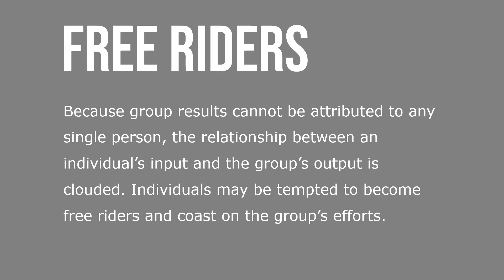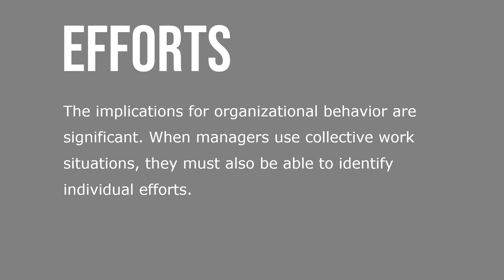Group Property 4: Size and Dynamics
Social loafing is the tendency for individuals to expend less effort when working collectively. Social loafing directly challenges the assumption that the productivity of the group as a whole should at least equal the sum of the productivity of the individuals in it, no matter what the group size. What causes social loafing? It may be a belief that others in the group are not carrying their fair share. If you see others as lazy or inept, you can reestablish equity by reducing your effort.

Because group results cannot be attributed to any single person, the relationship between an individual’s input and the group’s output is clouded. Individuals may be tempted to become free riders and coast on the group’s efforts. The implications for organizational behavior are significant. When managers use collective work situations, they must also be able to identify individual efforts. Social loafing appears to be consistent with individualist cultures that are dominated by self-interest. It is not consistent with collectivist societies, in which individuals are motivated by group goals.